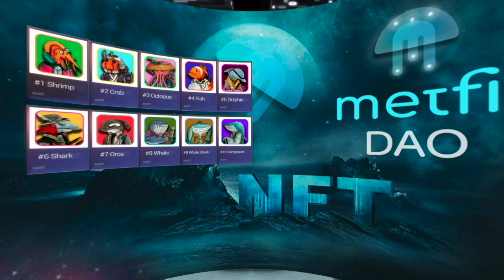MetFi a 360° VR Experience/ Leaders across multiple Industries preparing for Metaverse impact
Get a glimpse of the next tech revolution! Web3 & metaverse are the next big innovation that will impact all of our lives, and MetFi offers YOU the chance to profit from them!

Business Leaders agree that widespread adoption of the metaverse and
web3 is inevitable and they're investing billions into it.

Watch this 360° VR video to start your journey into the metaverse with MetFi.

*MetFi is your Decentralized Gateway to Web3 and Metaverse giving you a proportional stake in all projects.
*MetFi aspires to be the world’s #1 Metaverse and Web3 incubator, sharing the returns with you!

MFI Contract: @0xeb5bb9d14d27f75c787cf7475e7ed00d21dc7279

HOW TO START AND GET 100% SUPPORT + help from us:
- mobydickmeta is our username that is asked when you buy your first NFT
2) Keep your Metamask wallet ready and at least 100 BUSD + 0.01 BNB for gas payment
3) Choose your first NFT (Shrimp and upgrade to Fish as soon as possible)
Dmitry or Sirpa @ so we can chat and help you get started. We answer your questions.
6) Don't hesitate to ask us directly! We can chat or organize a zoom call. We can show you more steps in the back office that you may not have seen in the video.
7) We speak three languages (Finnish, English, and Dmitry also Russian.)

⛔️⛔️ This information and video is not investment tip, do your own research & investigation. You are 100% responsible for your own choices and purchases.⛔️⛔️